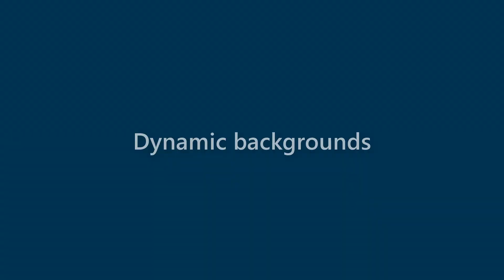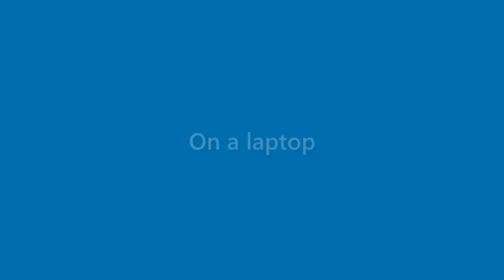Clifton Alvarado - appearance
Name Look - Clifton Alvarado - appearance. In this video we present "Clifton Alvarado" name look and feel in various scenarios.
This video will cover:
How does "Clifton Alvarado" look as a personal letterhead?
How does "Clifton Alvarado" look on a business card?
How does "Clifton Alvarado" look on a computer/laptop screen?
How does "Clifton Alvarado" look with different background colors?
How does "Clifton Alvarado" look with various fonts?